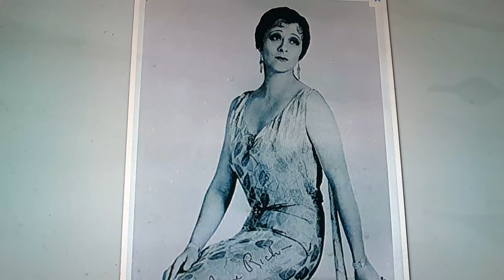Horacio the handsnake - Irene Rich